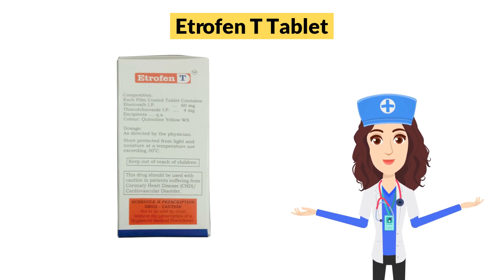Etrofen T Tablet Uses in Hindi | Side Effects | Dose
Etrofen T Tablet Uses in Hindi | Side Effects | Dosage